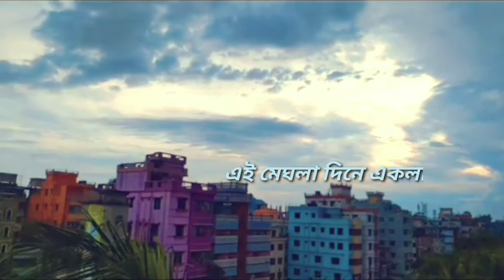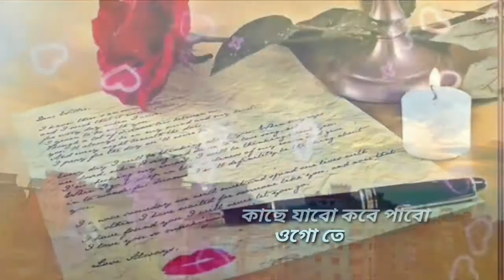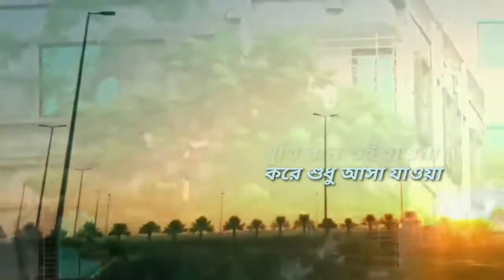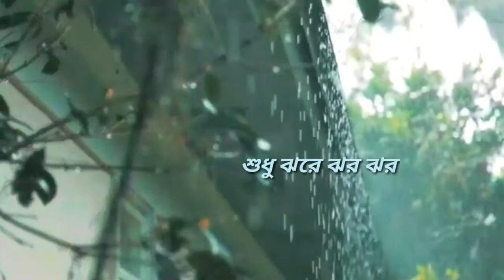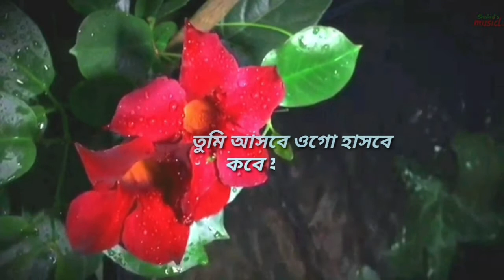Ei Meghla Dine Ekla by Anupam Roy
Hello,
This is our music channle Shahid's musicLine.

Ei Meghla Dine Ekla Song Is Sung by Anupam Roy from Song Connection Only on Zee Bangla Cinema.  Originaly This Song Is Sung by Hemanta Mukhopadhyay from Shesh Porjonto Bengali Movie. Starring: Biswajit Chatterjee, Chhabi Biswas And Kali Banerjee.
so, stay with us and enjoy this cool song.